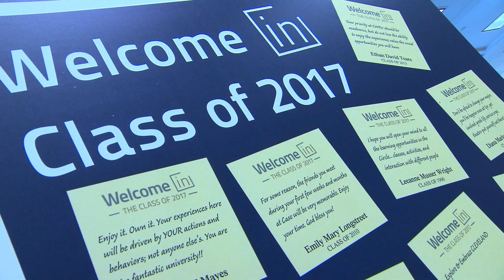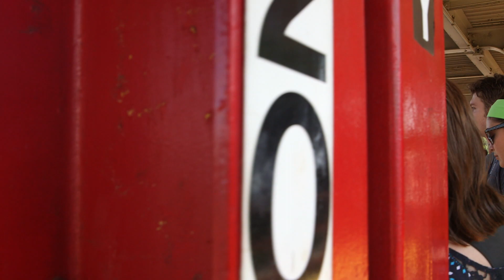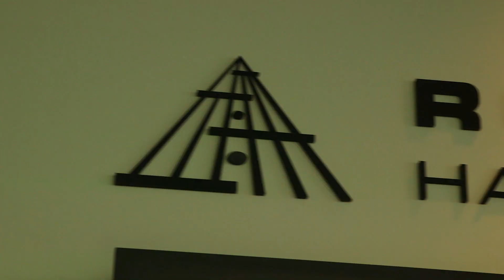Welcome to CWRU Class of 2017!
Highlights from 2013 new student orientation at Case Western Reserve University